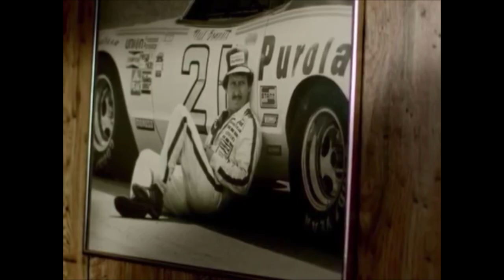Neil Bonnett Tribute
song 7Lions - One more time